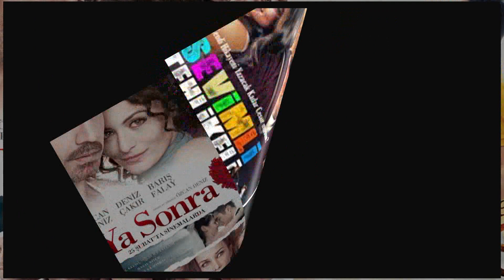Özcan Deniz'in Yeni Dizisi Netleşmeye Başlıyor? Dizisinin Başrol Oyuncular Belli Oldu? Dizi Ne Zaman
Özcan Deniz İddialı Bir Proje İle Ekranlara Dönmeye Hazırlanıyor. Özcan Denizin Yeni Dizisinin Konusu Ve Oyuncu Kadrosu Yavaş Yavaş Netleşmeye Başladı.
Son olarak İstanbullu Gelinde Oyunculuk Performansı İle Büyük Beğeni Toplayan Ve Yurt Dışında Da Geniş Bir Hayran Kitlesine Ulaşan Özcan Deniz
Bu Kez Kendi Dizisi İçin Kolları Sıvadı. Senaristliğini Ve Yapımcılığını Da Üstlendiği 'Kral' Adlı Dizi İçin Atv İle Anlaşan Ünlü Oyuncu,